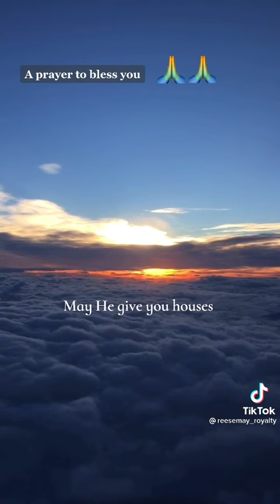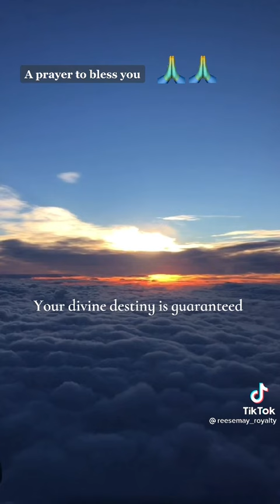BELOVED YOUR TIME 4CHANGE IS NOW💃FOR ITS GOD WHO CHANGES THE TIME N CHANGES THE SEASONS(Dan2:20-21)